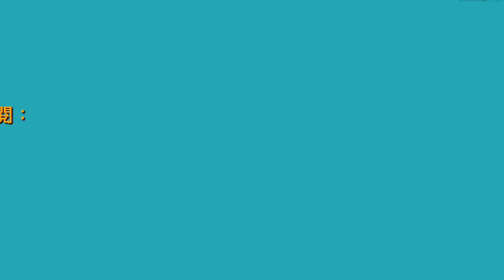Rolling Sky Remix - Monster Afterglow 滾動的天空 惡靈殘影 [Remodelled Remix]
立即加入我們的Discord伺服器！
DL/RS/RS2中文討論區：
邝邝_KuongKuong:
錄製軟件：iOS內置錄影程式(iOS)
                       Android內置錄影程式(Android)
                       Xbox Game Bar(Windows)
剪輯軟件：Enlight Videoleap(iOS)
                     Cyberlink PowerDirector 16(Windows)
                       Filmora(Windows)
縮圖/桌布軟件：Line Camera(iOS)
                               Adobe Photoshop Mix(iOS)
片頭/片尾軟件：KineMaster(iOS/Android)